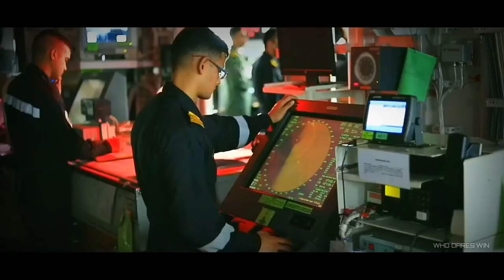Indian Navy in action. Motivational video 2020.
The Indian Navy is the naval branch of the Indian Armed Forces. The President of India is the Supreme Commander of the Indian Navy. The Chief of Naval Staff, a four-star admiral,commands the navy.

The Indian Navy traces its origins back to the East India Company's Marine which was founded in 1612 to protect British merchant shipping in the region. In 1793, the British East India Company established its rule over eastern part of the Indian subcontinent i.e. Bengal, but it was not until 1830 that the colonial navy was titled as His Majesty's Indian Navy. When India became a republic in 1950, the Royal Indian Navy as it had been named since 1934 was renamed to Indian Navy.

Indian Navy
Indian Navy logo.png
Founded
1612; 408 years ago[1]
Preceded by Navy of the Dominion of India (1947-50)[2]
Country
 India
Type
Navy
Role
Naval warfare, force projection, sealift, nuclear deterrence
Size
67,252 active personnel[3]
55,000 reserve personnel[4]
150 ships[5][6] (excl. auxiliaries)
Approx. 300 aircraft
Part of
Indian Armed Forces
Headquarters
Integrated Defence Headquarters, Ministry of Defence, New Delhi
Motto(s)
शं नो वरुणः (Sanskrit)
Shaṁ No Varunaḥ (ISO)
transl. 'May the Lord of Water be auspicious unto us'
Recruitment: Indian Navy – An Ocean of Opportunities
Colours
Navy blue and white
March
Jae Bharat (Victory to India)
Anniversaries
Navy Day: 4 December
Operational fleet
as of July 2020
1 Aircraft carrier
1 Amphibious transport dock
8 Landing Ship Tanks
11 Destroyers
14 Frigates
24 Corvettes
1 Mine countermeasure vessel
3 Nuclear submarines
15 Diesel Submarines
140 Patrol vessels
4 Replenishment Oilers
Other auxiliary vessels
Engagements
Major wars and Operations
First Opium War
Second Opium War
Portuguese-Indian War
Indo-Pakistani War of 1965
Operation Trident
Operation Python
Indo-Pakistani Naval War of 1971
Indo-Pakistani War of 1971
Operation Lal Dora
Operation Cactus
Operation Flowers are Blooming
Kargil War
Anti-piracy operations in Somalia
indiannavy.nic.in
Commanders
Commander-in-Chief
President Ram Nath Kovind
Chief of the Naval Staff (CNS)
Admiral Karambir Singh, PVSM, AVSM[7]
Vice Chief of the Naval Staff (VCNS)
Vice Admiral G. Ashok Kumar, AVSM, VSM[8]
Deputy Chief of the Naval Staff (DCNS)
Vice Admiral M. S. Pawar, AVSM, VSM[9]
Notable
commanders
Admiral S. M. Nanda,
Admiral Ram Dass Katari
Insignia
Naval ensign
Naval Ensign of India.svg
Aircraft flown
Fighter
MiG-29K
Helicopter
Dhruv, Ka-28, Ka-31, Sea King Mk.42C, UH-3 Sea King, Chetak, MH-60 Seahawk
Utility helicopter
Dhruv, Light Utility Helicopter
Patrol
Boeing P-8 Poseidon, Ilyushin Il-38, Dornier Do 228
Reconnaissance
IAI Heron, IAI Searcher Mk II, General Atomics MQ-9 Reaper
Trainer
BAE Hawk, HAL HJT-16, Pipistrel Virus, MiG-29KUB

 Keep Loving ❤
Keep Sharing.